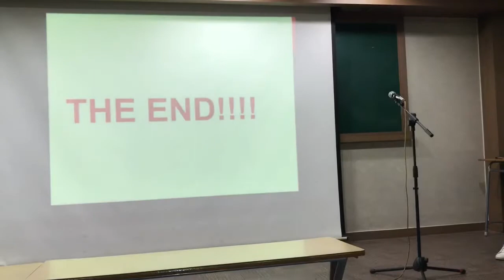병점1센터 벌말초 5학년 서영호